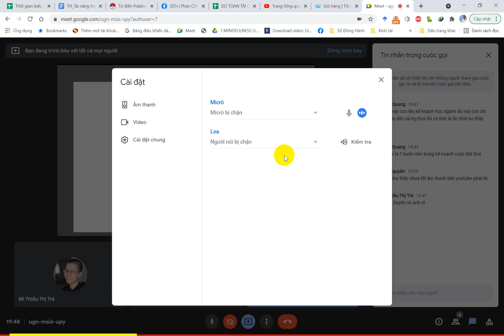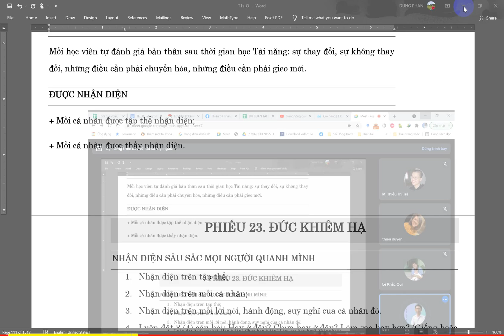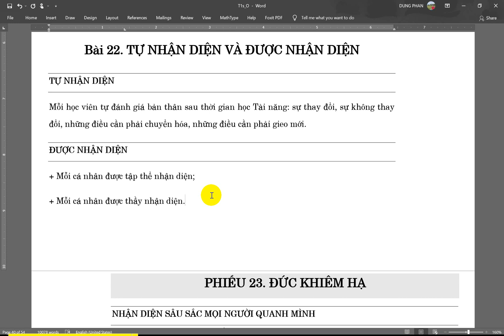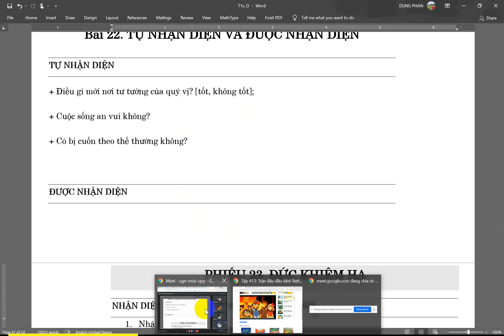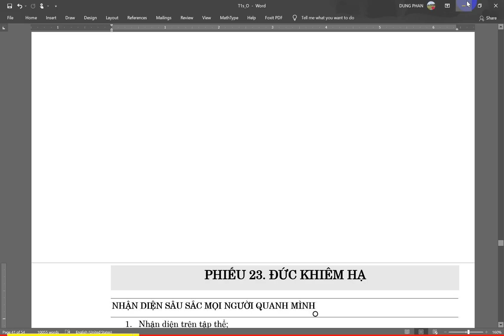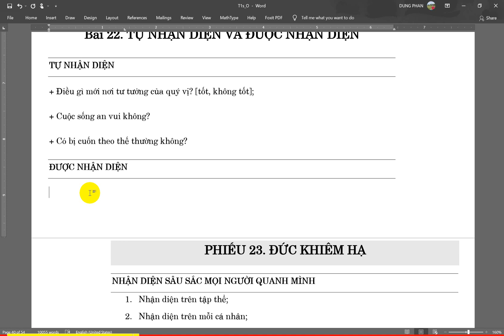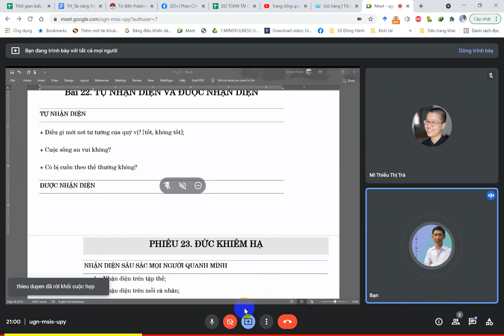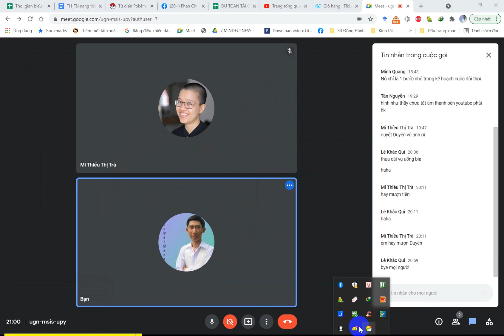T1s 5 6 2021